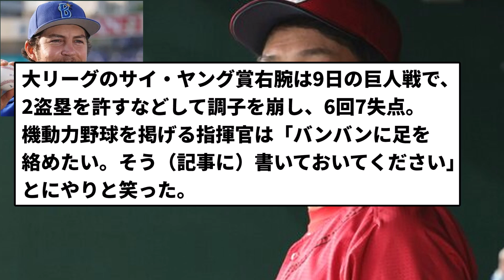【ツヨイです】新井新監督「バウアーの球筋は十分研究して分かっている。脚で攻めていきたい」【反応集】【プロ野球反応集】【2chスレ】【1分動画】【5chスレ】